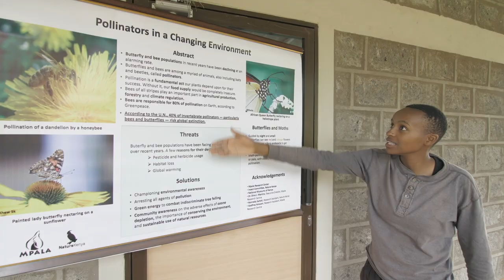Chasing Queens - Ivy Ng'iru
Between June and July 2019 Mpala Research Centre hosted about 25 film students from Princeton University and Kenyan Universities.

Here is a short video made by those students about Ivy Ng'iru, who studies insect-Plant Interaction at Mpala Research Center.